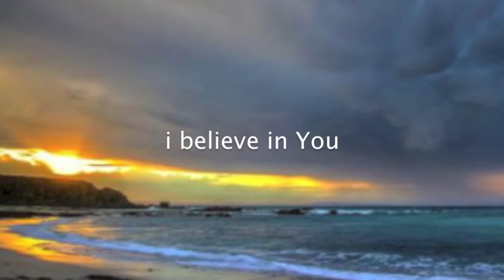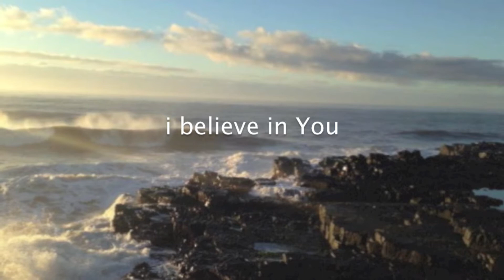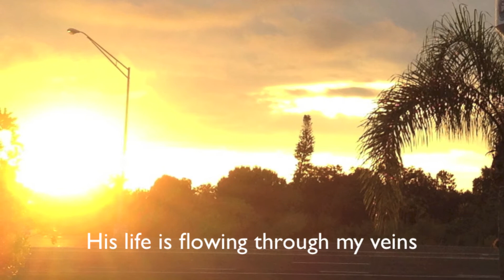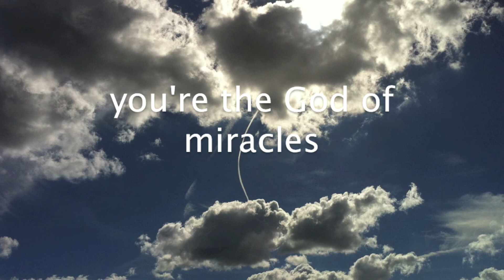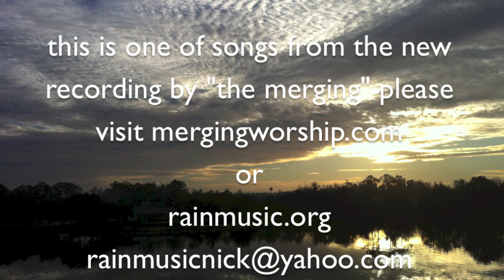Miracles by Jesus Culture performed by The Merging, Seth Elbe, Nick Coetzee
This recording of Miracles is from a new release by 'The Merging' which is Seth J Elbe and Nick Coetzee. If you like this sound please click on the link below to find out how you can preorder you merch and help get this fresh sound to market.

images and editing by Nick Coetzee on iphone and imovie